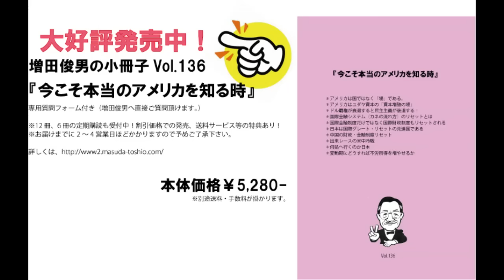ハマスのイスラエル奇襲は「やらせ」！（2023/10/17）増田俊男の無料インターネットセミナー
‹経歴›
1962年　慶應義塾大（商）卒、東急エージェンシー
1974年　渡米（加州）、日本車専門修理工場チェーン、全米唯一畳製造工場
1986年　ハワイ移住、合衆国の対先住ハワイアン謝罪、土地奪還成功に尽力
1995年　帰国
1997年 「時事直言」創刊
1999年～2022年　ラジオ放送（ラヂオもりおか・毎朝月－金曜日）
2002年　Straight From Shoulder(英字ニュースレター)創刊
2009年 ～2022年「ここ一番！」（マーケット情報誌）
2012年～2022年 「目からウロコのインターネットセミナー」
2020年～2022年 「インターネット国際政経塾」
2022年　ラジオ新番組スタート「美しい国、日本」の為に（ラヂオもりおか・毎週土曜日）
2022年12月～　増田俊男の「インターネット目からウロコの増田塾」スタート

2019 年　「SAMURAI Lecture」スタート